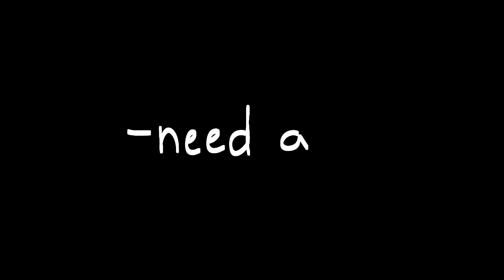TOUCH UP! // ANIMATION MEME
NEW CHARACTER HEHEHE hes so cute i love him sm idc if hes a assassin